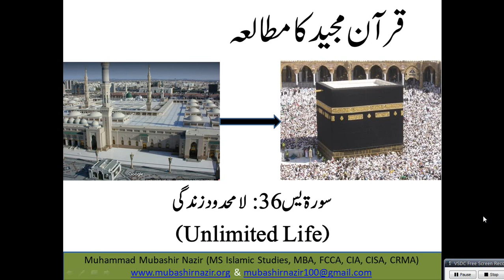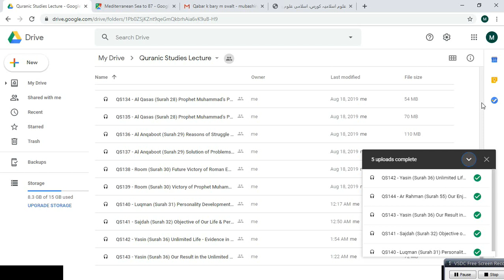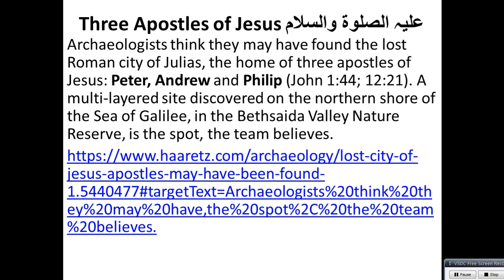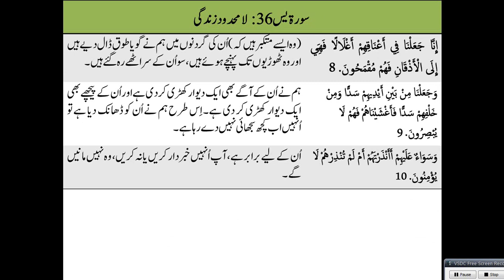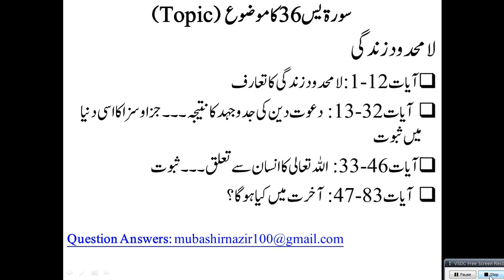Islamic Studies Program QS142 - Yasin (Surah 36) Unlimited Life - Evidence in this Life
Old Lectures
Al-Baqarah 2
59. Al Hashr
95. Al Teen & 96 Alaq
105. Al Feel / 106. Al Quraish / 107. Al Ma’oon / 108. Al Kausar
32. Al Sajdah